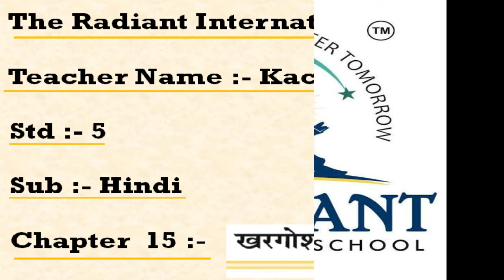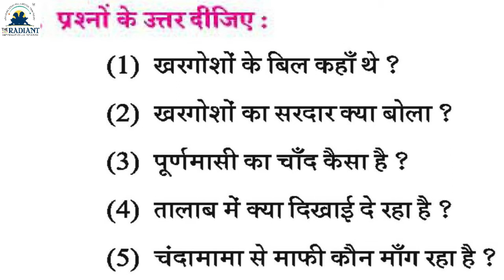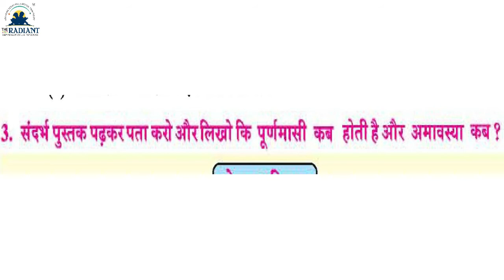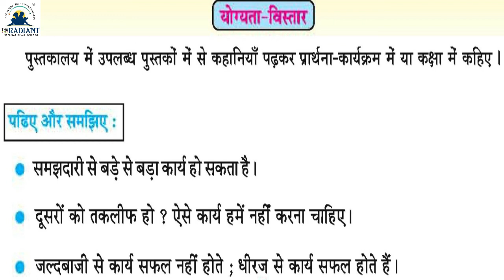GUJ MED STD 5 HINDI CH 15 KHARGOS OR HATHI PART 3